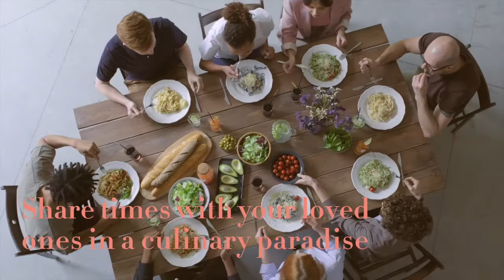Design and Construction Studio - Politecnico di Milano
Video created and edited by me as support for the Design and Construction Studio Exam at Politecnico di Milano University. AY 20/21
Team mates: Hirani Manali (India), Üyetürk Didem (Turkey), Vural Tuana (Turkey), Wong Beulah Dorothea (Malaysia)
Professors: Morena Marzia, Mazzolla Francesco